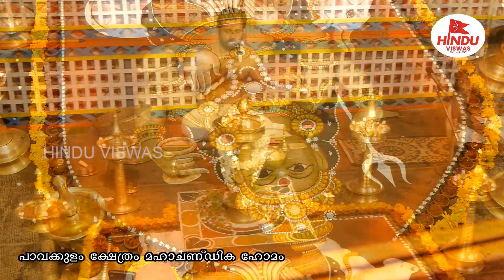ഭക്തിസാന്ദ്രമായി പാവക്കുളം നവരാത്രി മഹോത്സവം